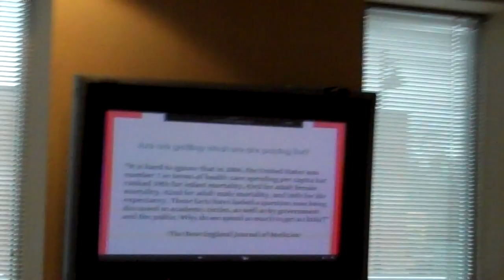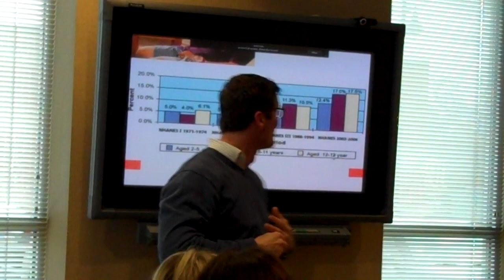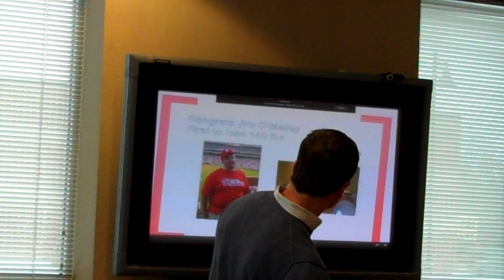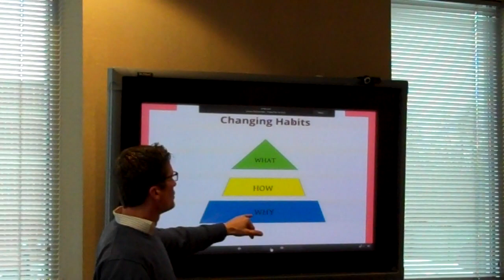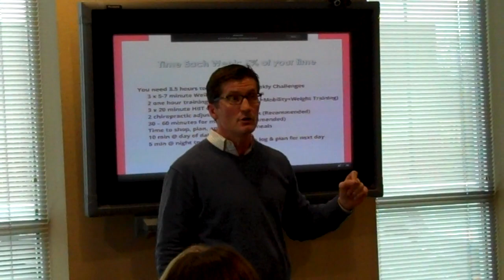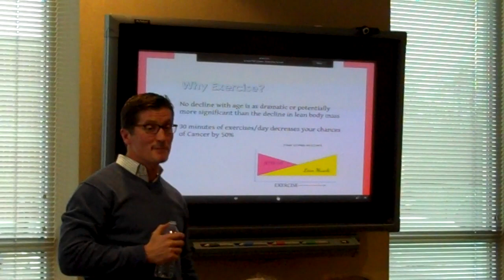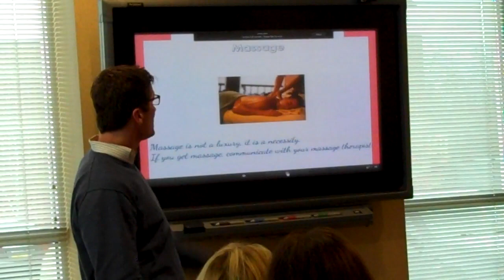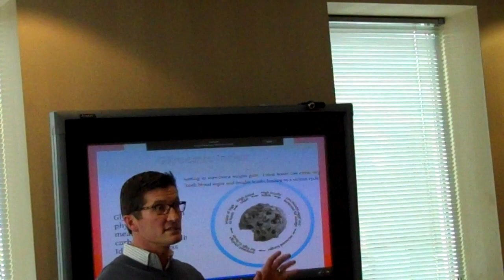8WW Challenge JKJ Presentation.